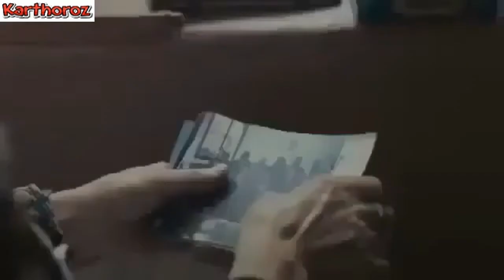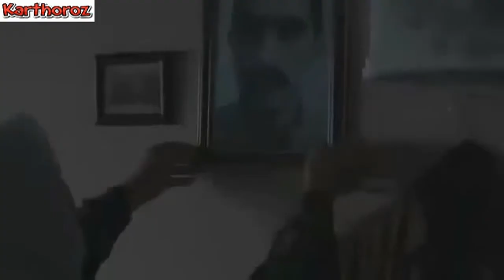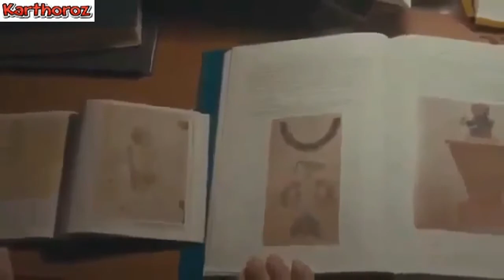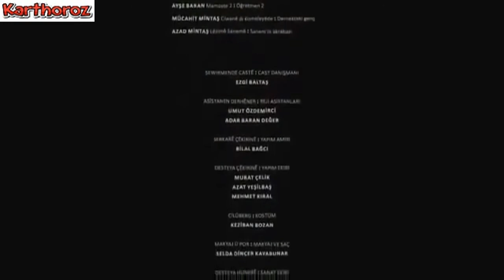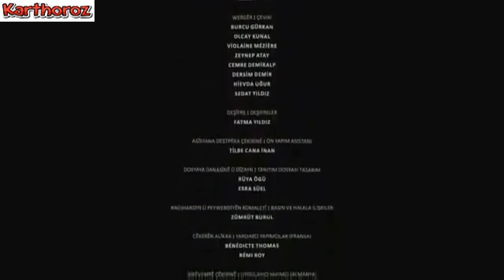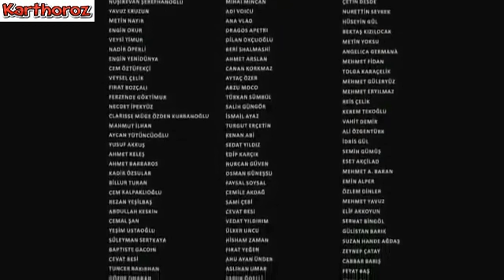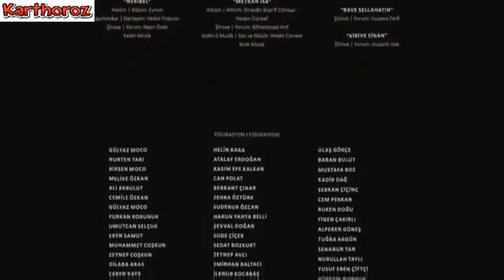Annemin Sarkisi 2014 Feyyaz Duman Zübeyde Ronahi Nesrin Cavadzade